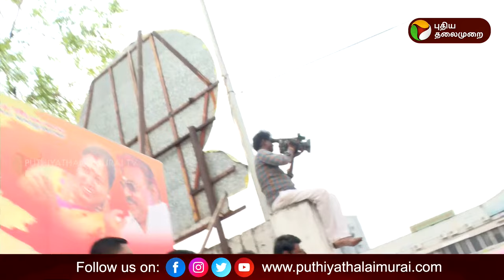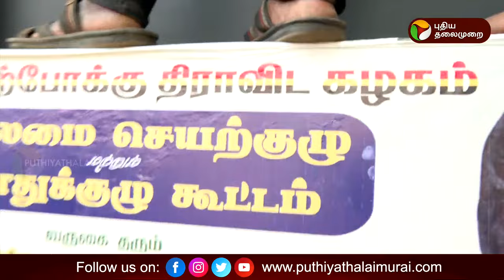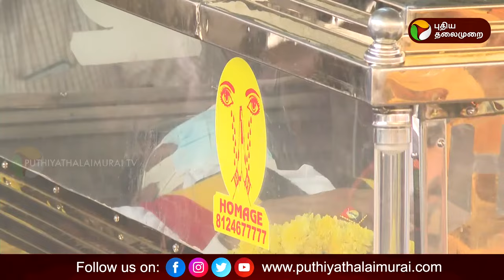🔴BREAKING: மறைந்தார் கேப்டன் விஜயகாந்த்.. கண்ணீரில் தொண்டர்கள் | RIP Captain Vijayakanth | PTD